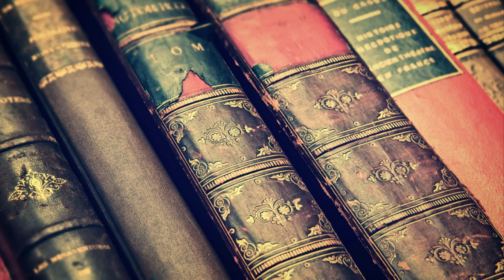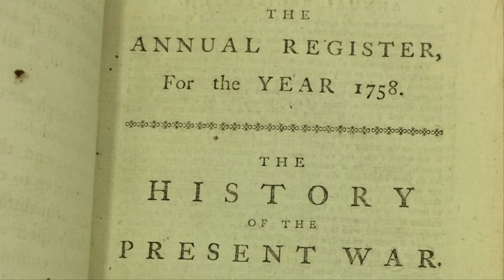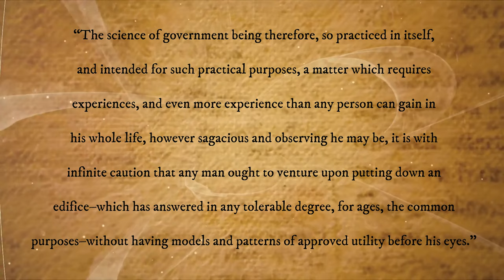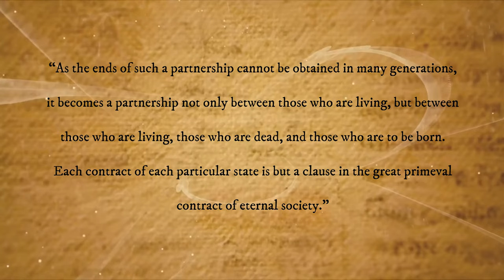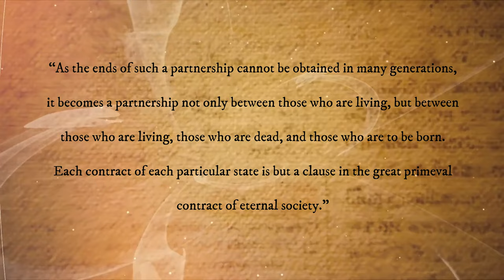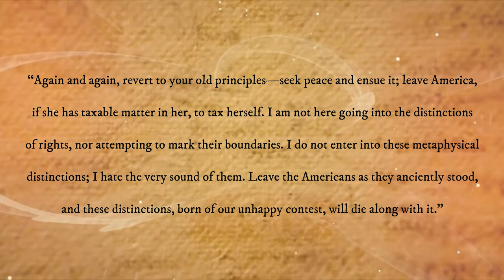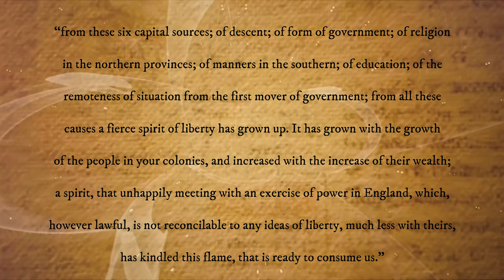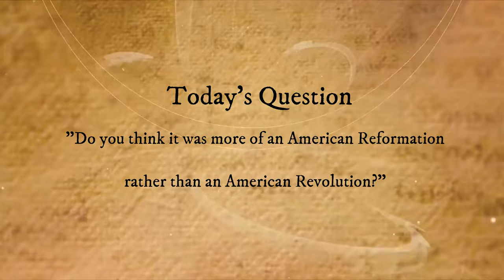Edmund Burke and the American Revolution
Today we are looking at Edmund Burke and the American Revolution. While the majority in Britain were for punishing the Americans for their “transgressions,” there were a few who sympathized with them. One of these men was Edmund Burke. Today on this episode of the Founders Club, we will find out why Burke sympathized with his American cousins and why, for Burke, the American revolution succeeded where others had failed.

Special thanks to the American Institute for Philosophical and Cultural Thought. This video would not have been possible without them. Check out their page here: American Institute for Philosophical and Cultural Thought – American Institute for Philosophical and Cultural Thought (americanphilosophy.net)

Chapters
0:00 - Intro.
0:51 - Bio.
4:07 - Burke’s Worldview.
6:22 - Burke Views on America.
11:48 - Conclusion.